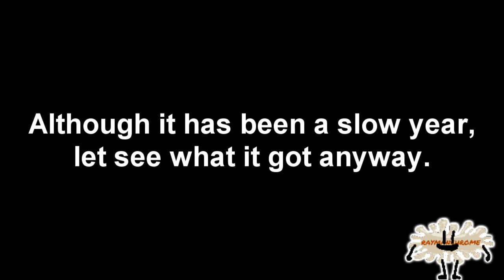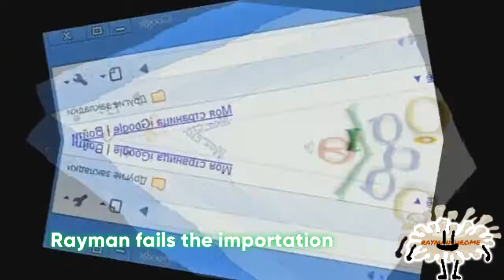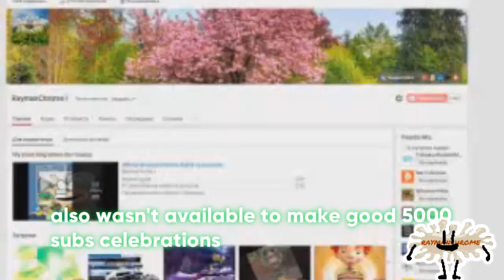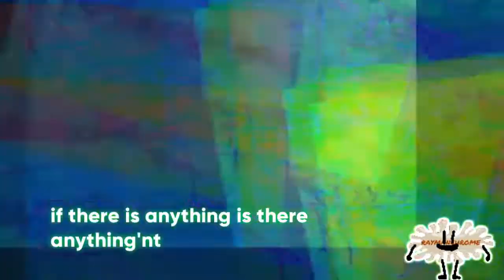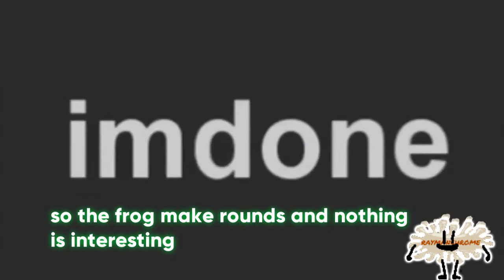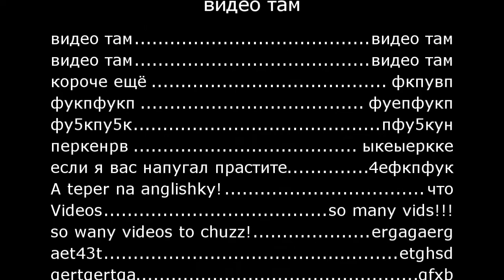RaymanChrome Compilation of 2018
For a Leap Day, let's travel two years back.